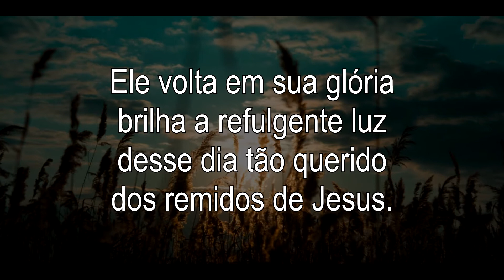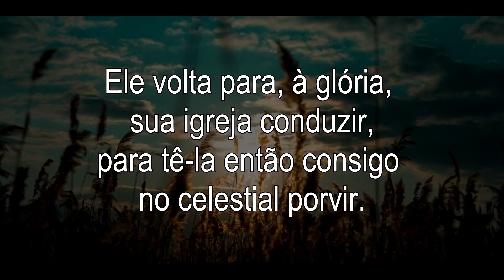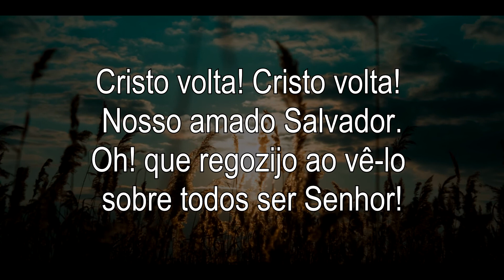Hino 102 do Cantor Cristão / Cristo volta